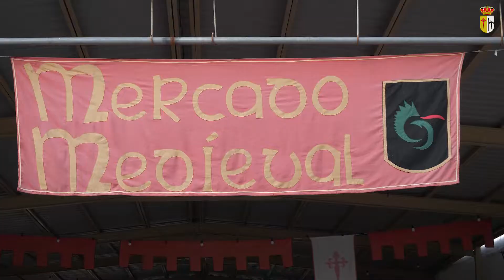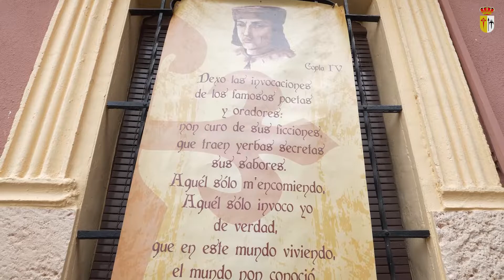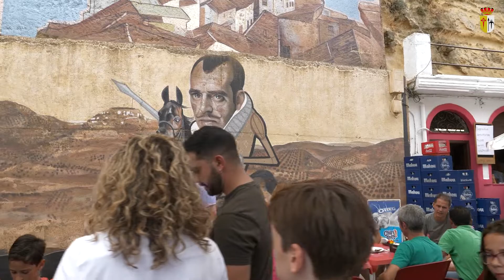IX Festival de la Encomienda - Chiclana de Segura 2022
Jorge Manrique, el poeta guerrero, es la figura central de una festividad que aporta tradición, diversión y entretenimiento a vecinos y visitantes transformando la localidad en una auténtica villa medieval con espectáculos, conciertos, exhibiciones, pasacalles y artesanía para disfrutar en familia. Os dejamos el resumen de este año y os recomendamos que lo visitéis el que viene.